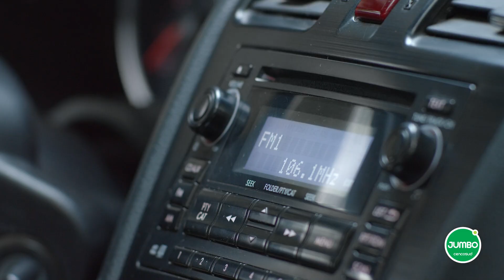La Gran Fiesta de Chile se celebra con la mejor carne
Y la mejor carne está en Jumbo. Revisa nuestras ofertas y prepárate para escuchar: Estaba buena la carne!